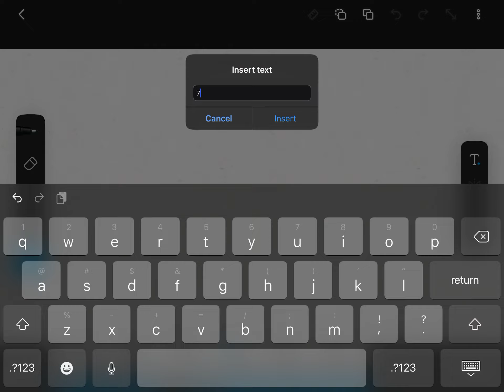Haha Wip go brrrr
I’m back! For a while TvT
So uh yeah I suck at drawing chica so don’t get mad at me I know she’s ugly 😭✌️
It should be out today or tomorrow